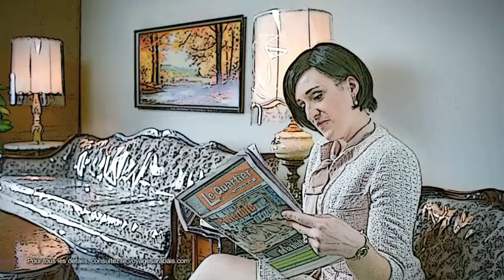Publicité Télévisée Voyagesarabais.com 2011 Session Annie l'économe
Voici la publicité télévisée pour Voyagesarabais.com faite par l'Agence Génération.

Elle met en scène Annie l'économe interprétée par Anne-Élisabeth Bossé.